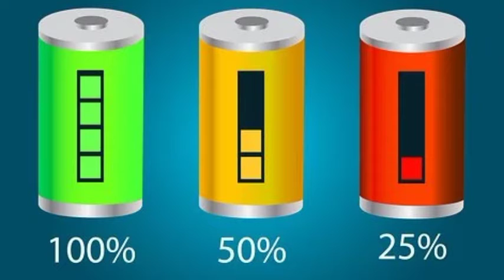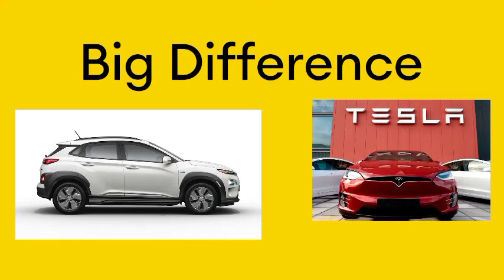TESLA VS HUNDAI KONA | Techy Boy